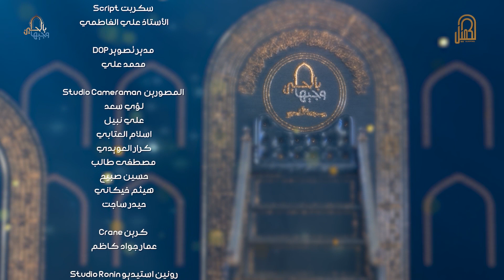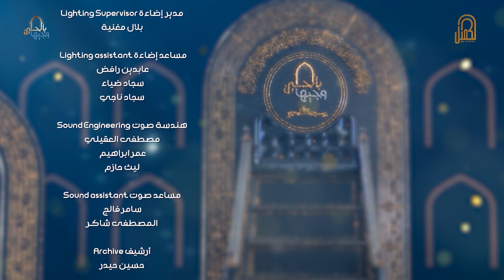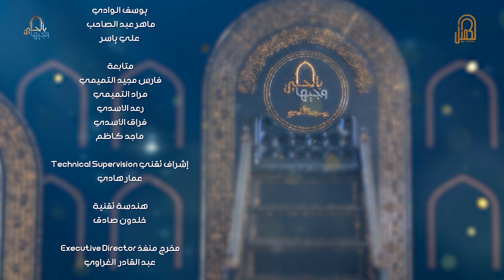نتائج الحلقة الخامسة | وجيها بالحسين - النسخة الدولية | مرحلة الصوت الجميل